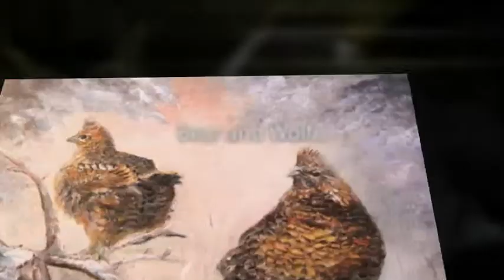Custom Eagle Mtn Slate Rock Art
Custom Painting On Eagle Mtn Slate Rock - Beautiful Hand Painted Original Slate Rock Art by Charlotte Schacher, Elkhorn Art Gallery